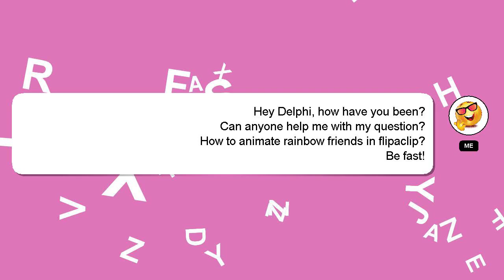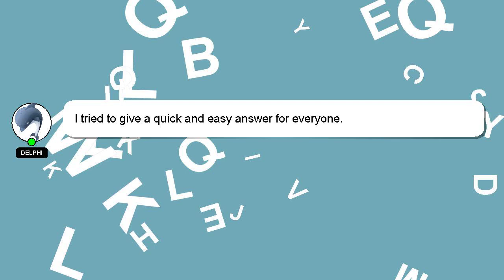How to animate rainbow friends in flipaclip?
Allow me to introduce myself briefly, Welcome, I'm Delphi. I am here to provide you with assistance in answering your questions. - How to animate rainbow friends in flipaclip?

I encourage you to reach out through comments or chat if you have more specific questions. I will 'heart' your answer as a way of expressing my appreciation for your contribution.

*1 What we are experimenting :*